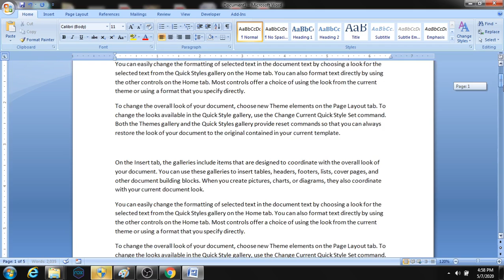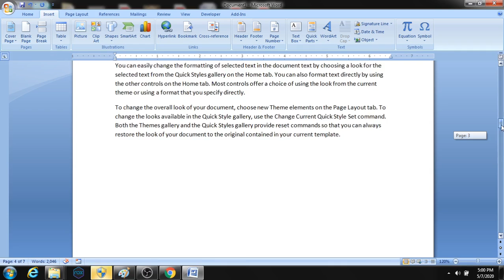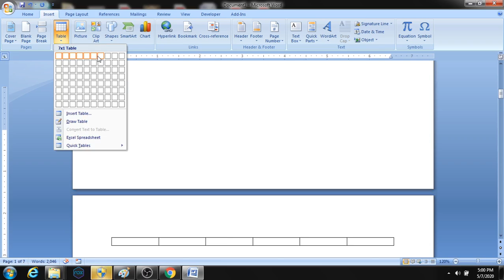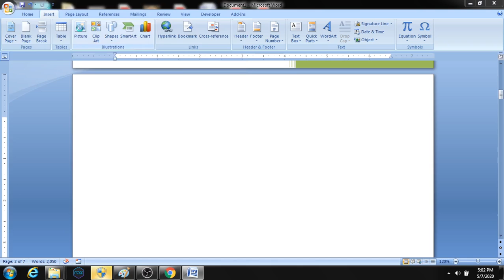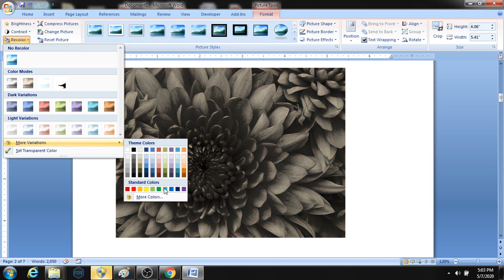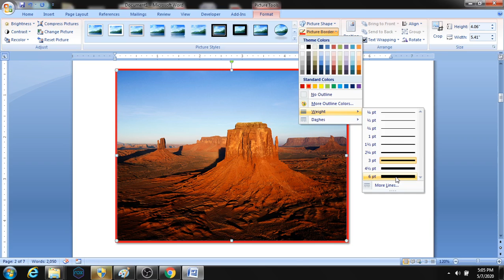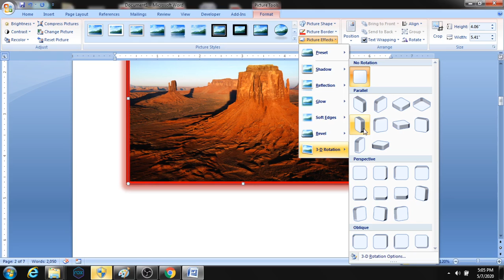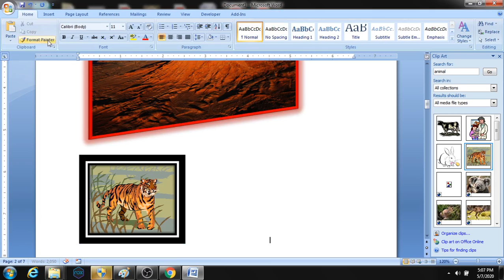Ms word insert menu by sunil sir